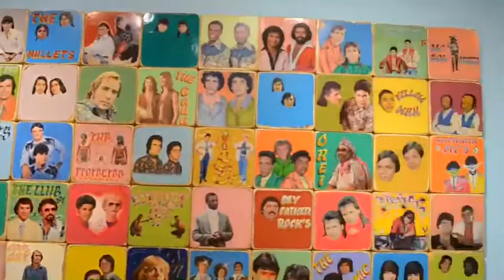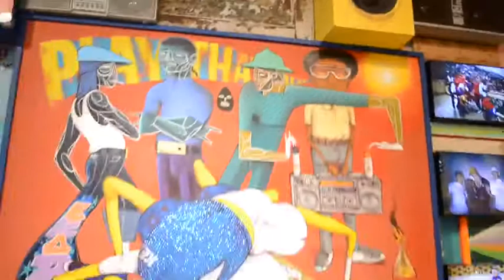LeagueOTO Flicks: OS GEMEOS - SILENCE OF THE MUSIC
Lehmann Maupin gallery
536 West 22nd Street